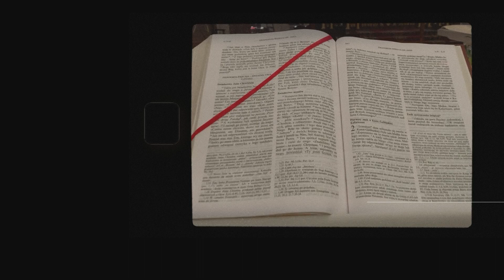Sobota XXII Tygodnia Zwykłego I Łk 6, 1-5 I Ewangelia Chleb Powszedni I 2024